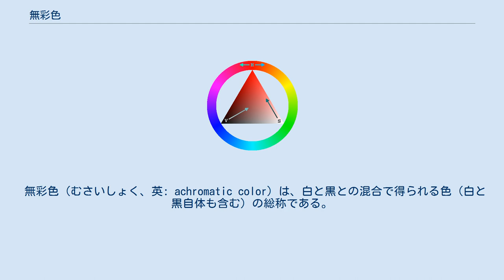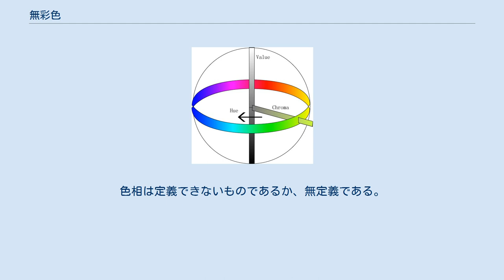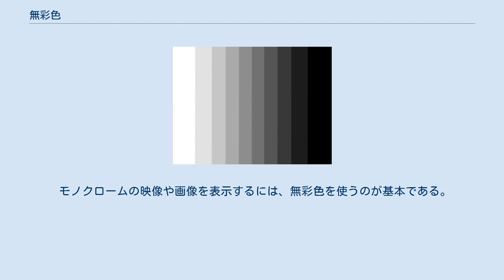無彩色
両端の白と黒も含む。
 なお、これは通常の液晶ディスプレイでは幾分赤味に表示される筈の画像データであり、完全な無彩色ではない。
 無彩色（むさいしょく、英: achromatic color）は、白と黒との混合で得られる色（白と黒自体も含む）の総称である。
白・黒・さまざまな濃度の灰色が含まれる。
 「無彩色」という名詞は、彩度が0であることを表している。
無彩色でない色は、彩度を有する有彩色である。
 マンセル型（マンセル・カラー・システムではない）色空間。
中心の上下軸が無彩色である 等色相三角形。
この図では下辺が無彩色である。
 なお、均等色空間は実在せず、これは等色相面ではない。
 マンセル、HLS、HSV(HSB)、NCS、オストワルトなど色相を使う色空間では、無彩色は色空間の上端と下端を結ぶ線である。
オストワルトの等色相面、同一の色相を切り出したものでは、無彩色は通常、上下に走る一辺である。
色相は定義できないものであるか、無定義である。
つまり、無彩色の色は明度（あるいは黒色量・白色量）だけで決まり、色相が変わっても色は同じである。
 一方、RGB・XYZ・CMYなど原色を使う色空間では、無彩色の各原色量は等しい。
RGBなら R = G = B である。
ただしCMYKでは、無彩色はK（黒）のみを使って表され、C = Y = M = 0 である。
 L*u*v*・L*a*b*・YPbPrなど、明度と2つの色情報で色を表す色空間では、明度以外は0（たとえば a* = b* = 0）である。
ただし、xyYでは、x = y = 1/3 が無彩色である。
 モノクロームの映像や画像を表示するには、無彩色を使うのが基本である。
無彩色のみで表した画像や映像は白黒と呼ばれる。